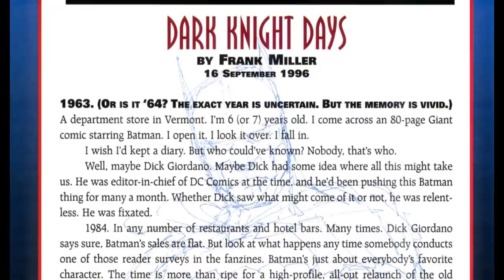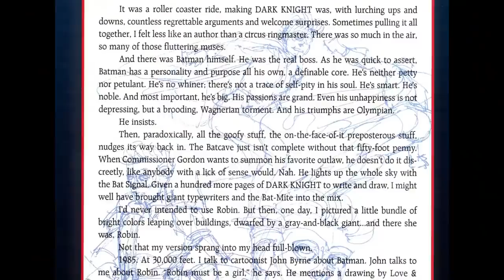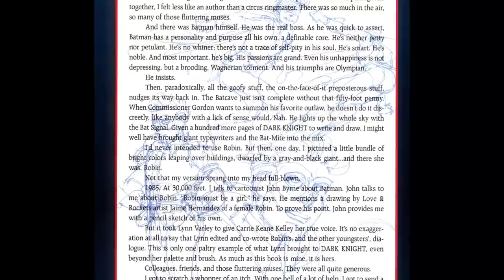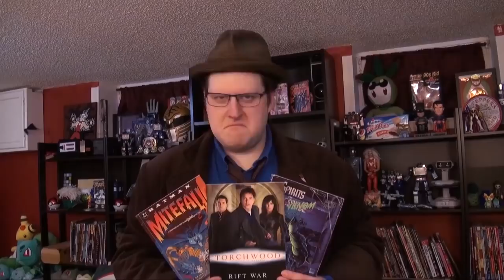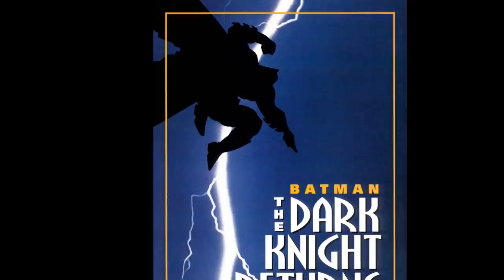Batman: The Dark Knight Returns, Part 1 - Atop the Fourth Wall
Welcome to Atop the Fourth Wall, where bad comics burn.

Originally released April 28th, 2021.

ORIGINAL DESCRIPTION: Dissecting this comic in the mudhole/operating table.